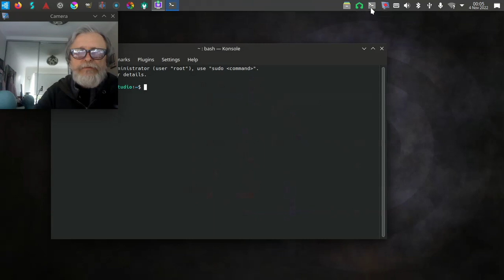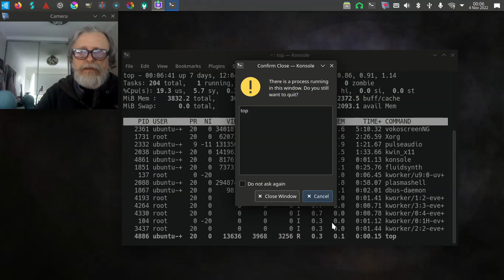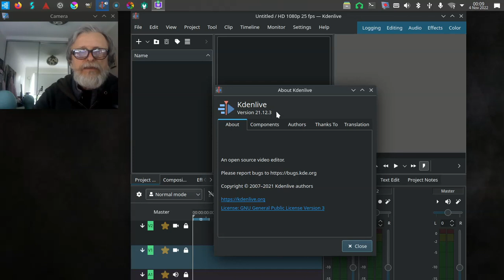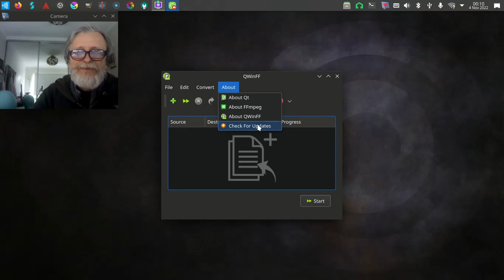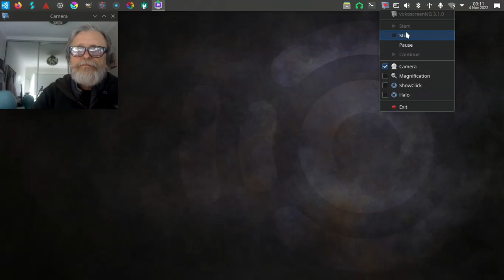🐧️ Kdenlive 21.12.3 💻️ 🎥️ 👍️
ubuntustudio videoediting 20221104 Vlog Tao-Mola; Ubuntu Studio 22.04.1 KDE, on an Old i5 Toshiba laptop, 4GB RAM.